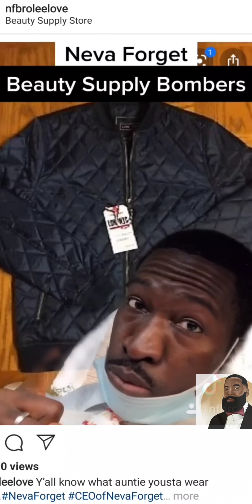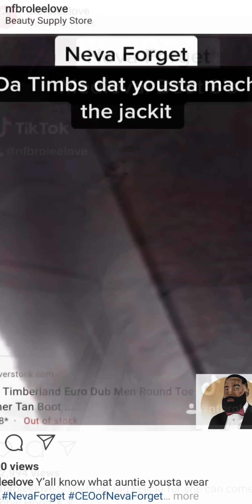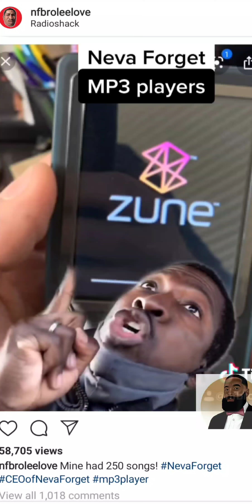nfbroleelove- Neva forget * I ain't forgot that TikTok Compilation videos* $New Video$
A compilation of BrotherLee Love neva forget videos. I ain't forgot that. Oct 2020.